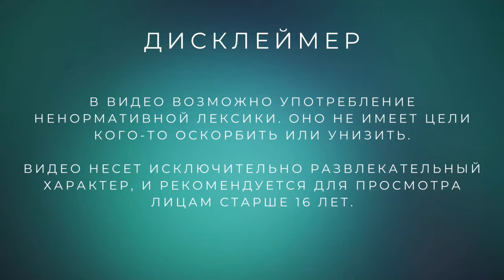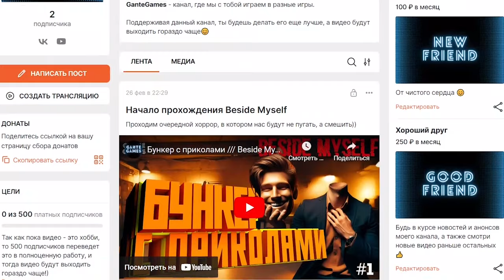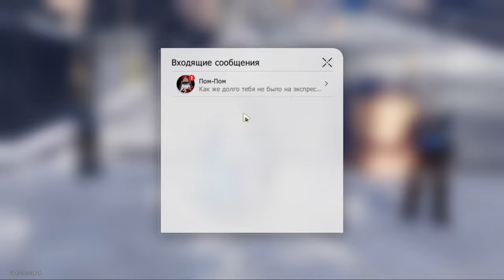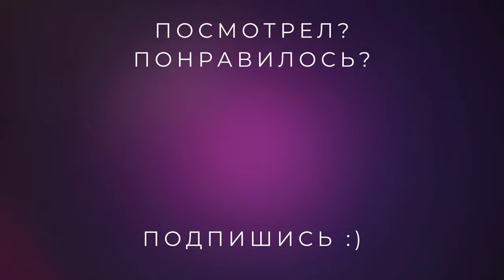Мерзнем на Ярило-VI /// Honkai: Star Rail #11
Наконец-то мы продвигаемся по сюжету, но надолго ли? В этой серии нас ждут испытания персонажей (Искорка, Цзин Юань, Сампо Коски, Цинцюэ, Ханья), чашелист, встреча с новыми героями (Сампо Коски, Гепард и др.) и новая огромная локация. Думаю, ты понимаешь, о чем я 😊

Смотри прохождения Honkai: Star Rail на русском языке прямо сейчас! И узнай, как мы мерзнем на Ярило-VI.

00:00 - Вспомни, что было
01:14 - Читаем базу данных
06:04 - Испытание: Искорка
11:15 - Испытание: Цзин Юань
14:42 - Испытание: Сампо Коски
16:29 - Испытание: Цинцюэ
17:55 - Испытание: Ханья
19:15 - Прокачка
28:06 - Мы на Ярило-VI
29:01 - Чашелист
32:54 - «В иссушающую зимнюю ночь»
46:52 - Мы в Белобоге
57:34 - Гуляем по Белобогу